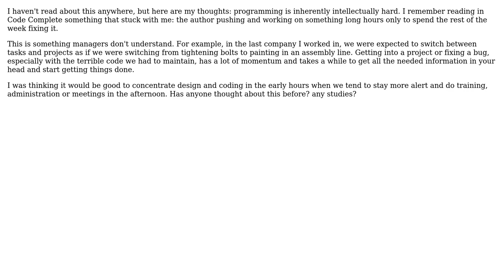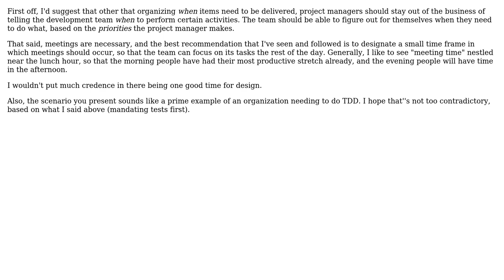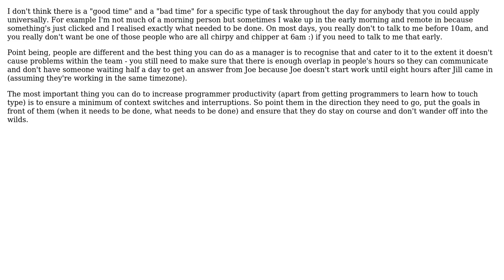Project managers: Do you encourage any sort of task division between morning and afternoon?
Software Engineering: Project managers: Do you encourage any sort of task division between morning and afternoon?

With thanks & praise to God, and with thanks to the many people who have made this project possible! | Content (except music & images) licensed under CC BY-SA | Music | Images & others | With thanks to user yannis user Timo Geusch user Matthew Flynn user DPM and the Stack Exchange Network Trademarks are property of their respective owners. You are responsible for your own actions.